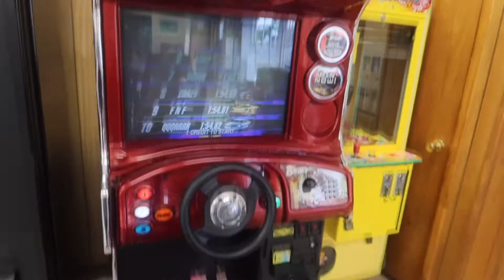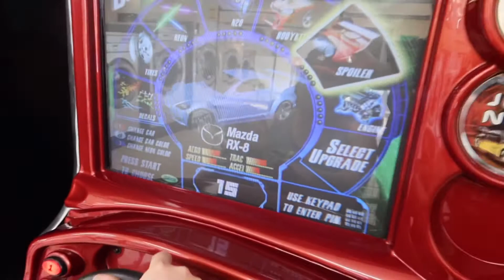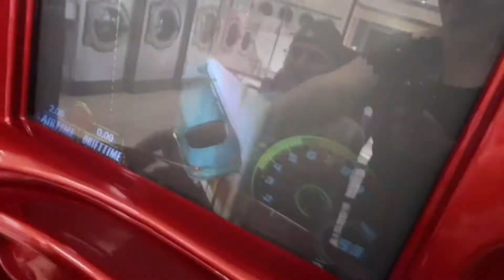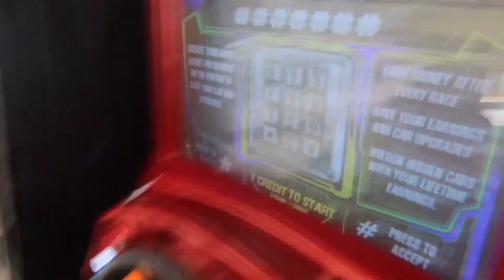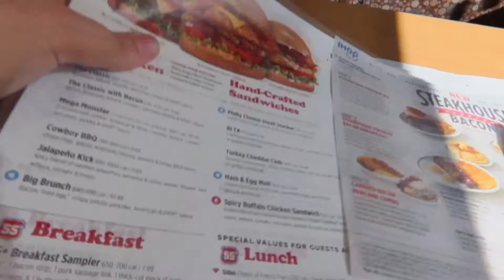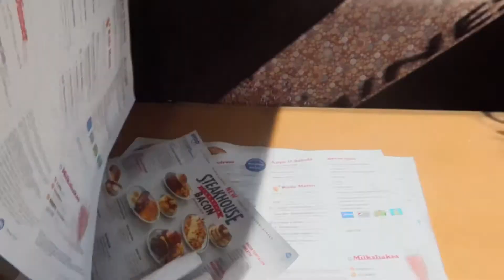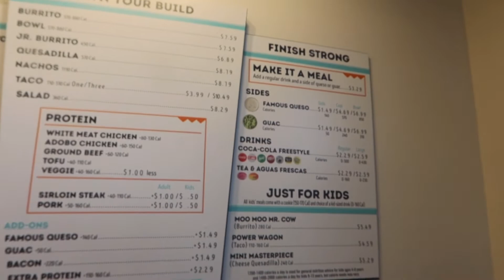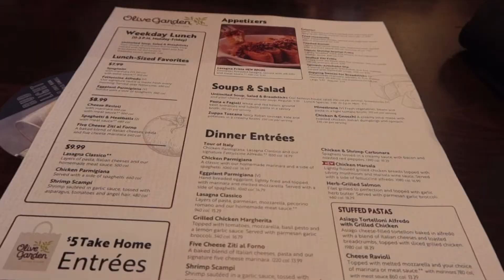WEEKLY VLOG|| This SUCKS|| Homeless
Hey guys! I hope you keep tuning in to new videos in the future. 😊 please still send prayers and good thoughts our way thank you ❤️